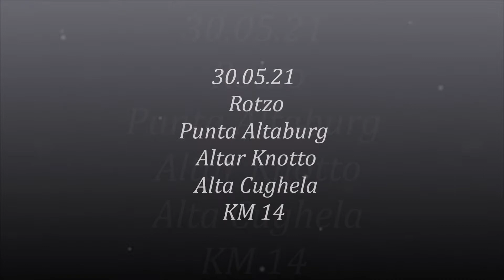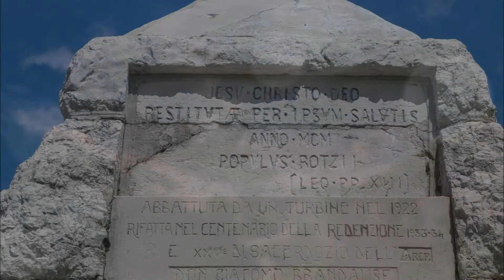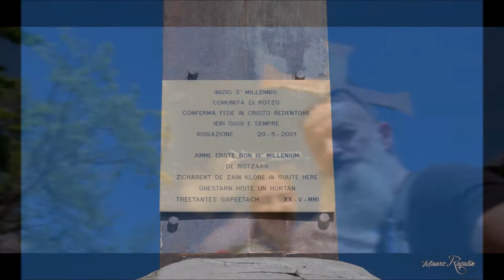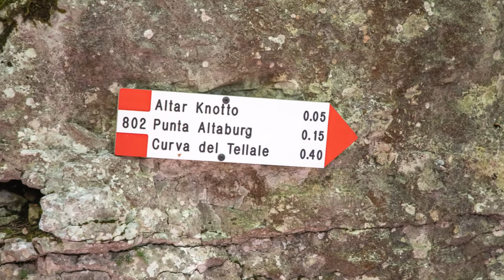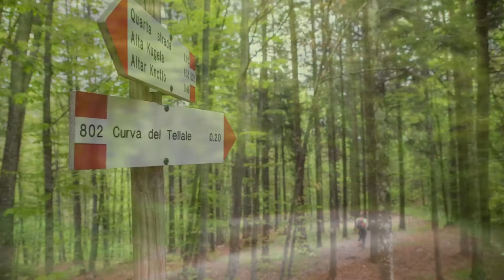R.M.- 30.05.21 Rotzo Punta Altaburg Altar Knotto Alta Cughela